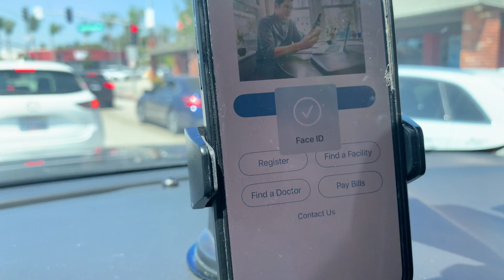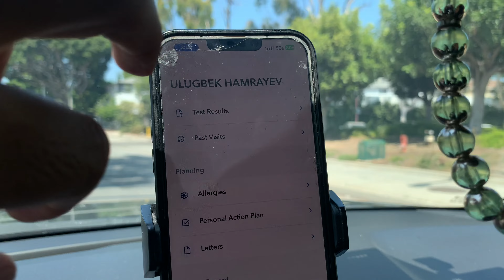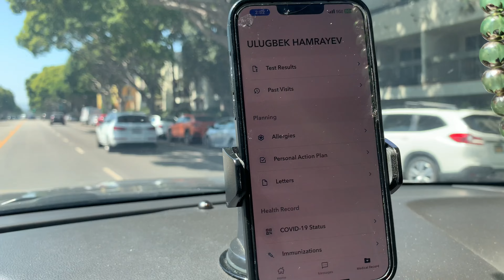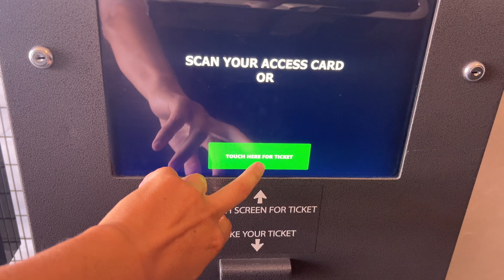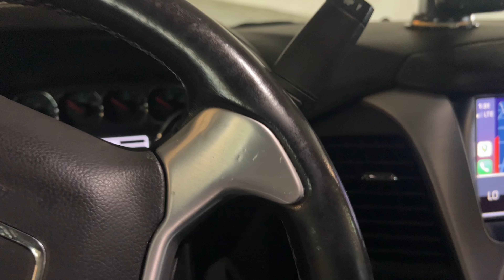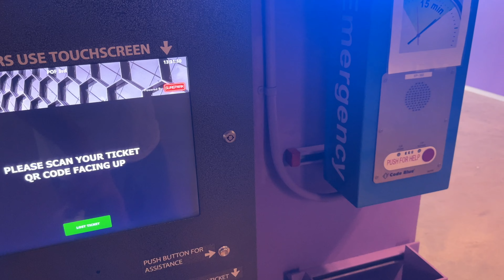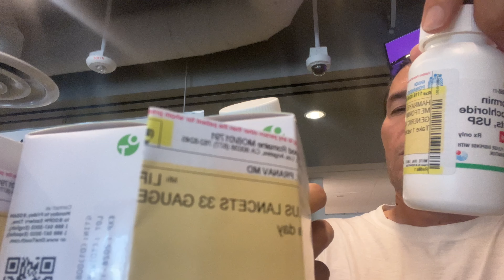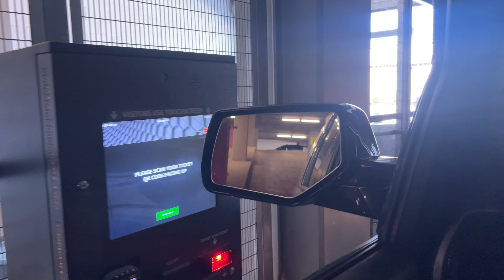Amerikada dori-darmonlarni qanday olasiz?